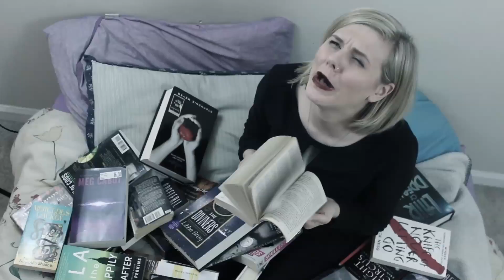SLAY THAT SERIES TRAILER | SCREAM PARODY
dun dun DUNNN

her cameo was on point & she helped with the script!

☼ INFO ☼
☞ Dates: March 13-20